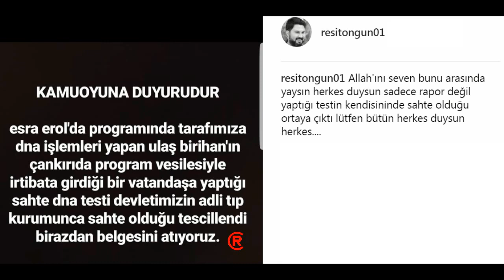Reşit Esra Erol'da Programının Sahte DNA'cısını Deşifre Etti!